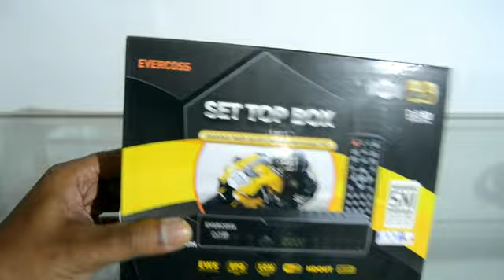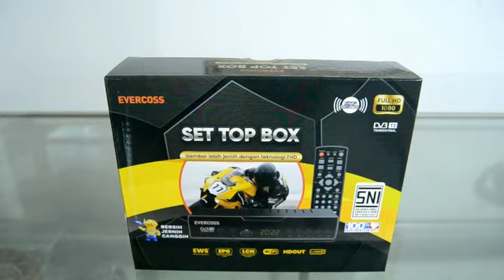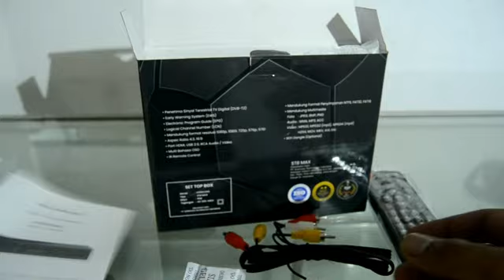SET TOP BOX evercoos UNBOXING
Kefas niku key
SET TOP BOX EVERCOSS
ada izin KOMINFO, SNI, Bodi dan model terbaru
Kelengkapan Unit :
-. SET TOP BOX
-. REMOTE
-. BATTERE A3
-. KABEL RCA
-. KARTU GARANSI
-. BUKU MANUAL
Untuk TV yang belum bisa menangkap siaran digital...
Menggunakan ANTENA TV biasa ( indoor / outdoor )
Bisa digunakan untuk :
-. TV Tabung
-. TV LED
-. TV LCD
-. TV Plasma
-. Monitor Komputer